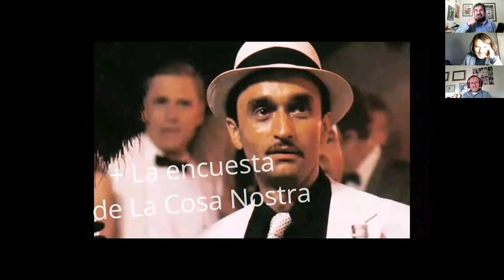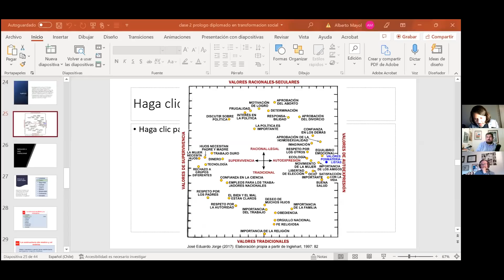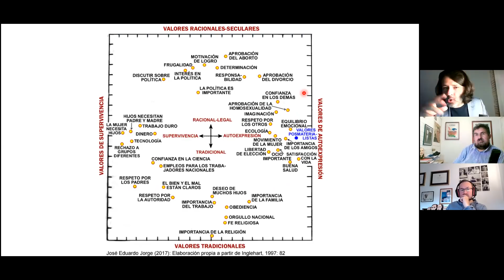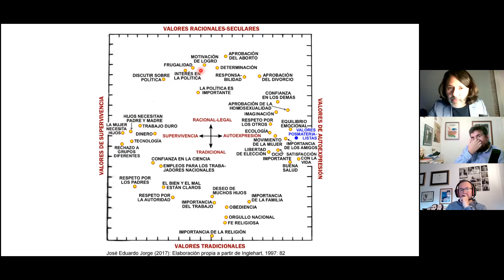La realidad es muy culiá / podcast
Irací condena las acciones violentas en las afueras del Instituto Nacional, Camila ya no hace coplas pal 4°/5° retiro, Marcel se conforma con cuidar la billetera, total a él no lo tienen para hacer política. La realidad esta complicada. Bueno Mirko lo diría de otra manera.
Podcast a modo de preámbulo del seminario del viernes 29 y sábado 30 de abril con grandes invitados (Axel Callis, Marco Moreno y Constanza MIchelson) para analizar y llevar al diván al gobierno en sus primeros 50 días. Un análisis necesario para proyectar lo que viene, y si fuera poco se viene con la entrega de la 8° encuesta de La Cosa Nostra. INFO e INSCRIPCIONES en: seminarioslacosanostra.cl